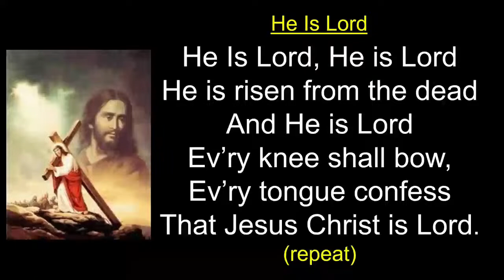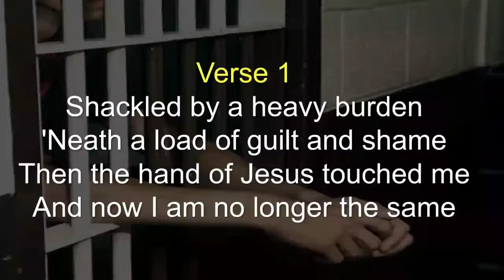Ch-Ch-Ch-Changes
Click here to complete a Connect Card, give online, or access the sermon notes